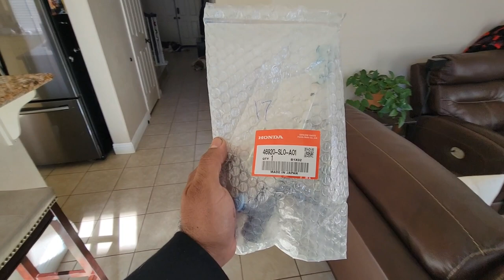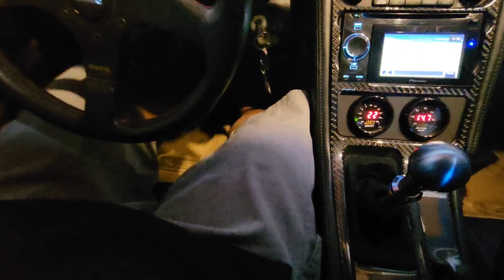Supercharged NSX left me stranded in the Mojave. let's replace this Clutch Master Cylinder.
After being left stranded in the Mojave, I ordered a OEM clutch master cylinder and replaced it. man, gotta be flexible for this.